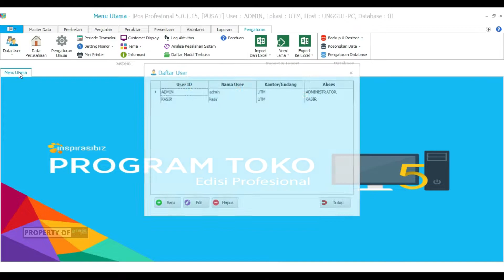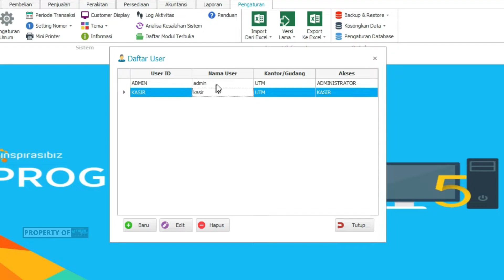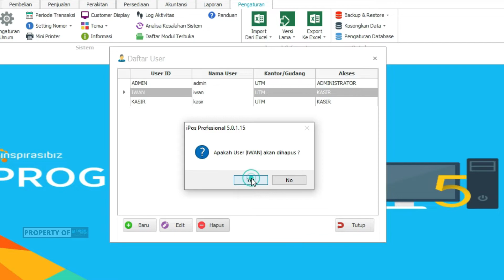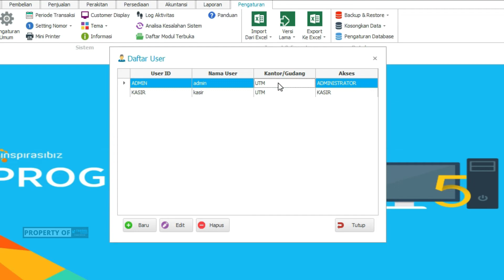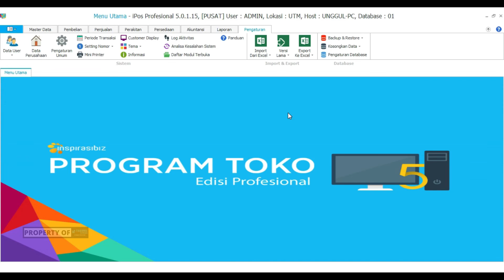Cara Mengganti Password User pada IPOS 5 - PROGRAM IPOS 5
Pada video ini akan kami jelaskan bagaimana caranya mengganti password user pada program ipos 5.

Yuk simak video ini sampai habis ya...